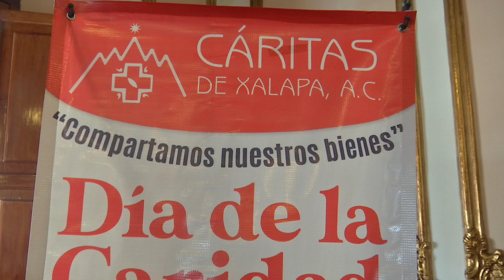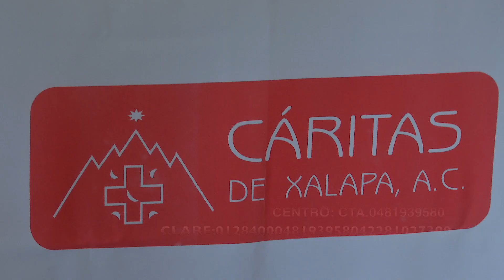Colecta anual de Cáritas el sábado 18 de noviembre, invitan a donar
Xalapa, Ver.- Los veracruzanos podemos ayudar de forma extraordinaria a quienes más lo requieren y que Cáritas día a día atiende, sea con albergue, alimentos, medicamentos o apoyo emocional, esto a través de su colecta anual, bajo el lema “No apartes tu rostro del pobre”.

El sábado 18 de noviembre se conmemora el Día de la Caridad y en ese marco se realizará la colecta anual para Cáritas en la Diócesis de Xalapa, matriz Cáritas centro y 55 filiales Cáritas parroquiales, establecidas en 21 municipios que conforman la arquidiócesis y que apoyan a quien más lo requiere, señaló Quintín López Cessa, presidente de Cáritas Xalapa.

Por su parte, la contadora de la representación de la asociación en la Diócesis de Xalapa, Leticia Villagrán, explicó cómo se gasta el recurso que se recauda, en el albergue para adultos mayores y enfermos en fase terminal que no cuentan con un familiar que vea por ellos, los albergues temporales y un huerto en Coatepec.

Se estima que más de dos mil voluntarios participen en la colecta que debidamente identificados con su credencial y un bote especial. Además del boteo se puede donar a través de la cuenta de banco BBVA, centro: Xalapa, Coatepec, albergue definitivo.

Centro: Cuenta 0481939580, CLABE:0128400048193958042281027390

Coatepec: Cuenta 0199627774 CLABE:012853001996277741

Albergue definitivo: Cuenta 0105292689 CLABE:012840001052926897